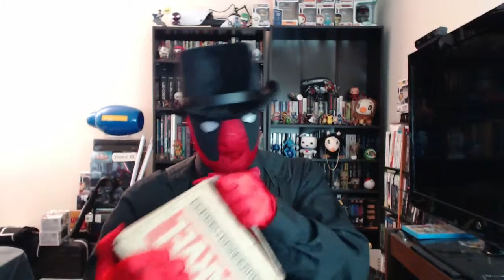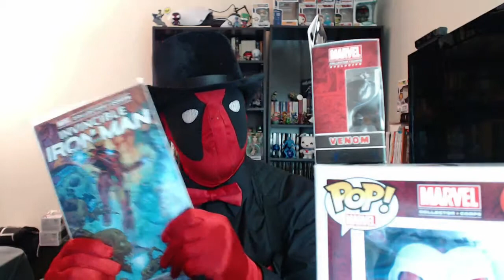Marvel Collector Corps Unboxing | VILLAINS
Deadpool somehow got into CritsKrieger's apartment and opened his Villains box!